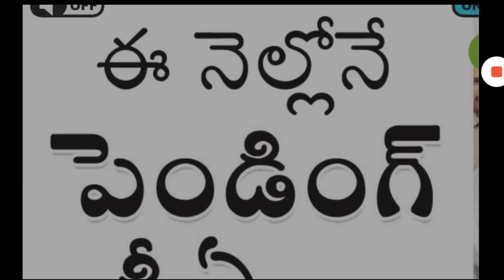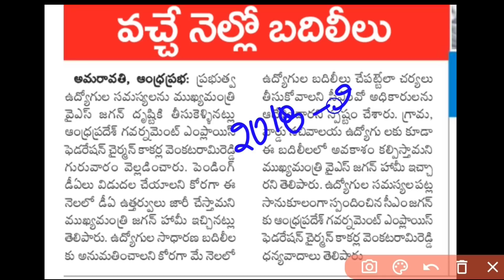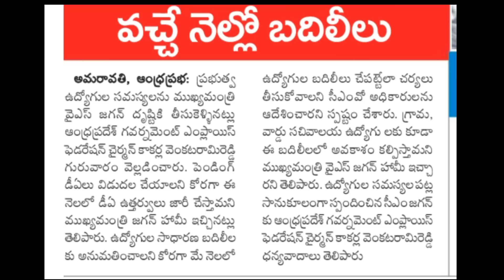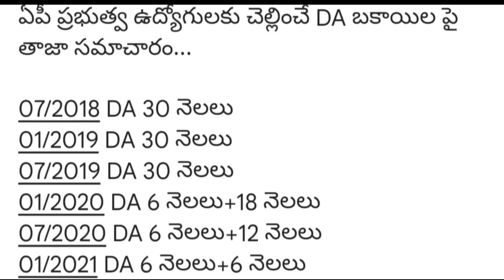Good news to AP Government Employees and pensioners | 150 నెలల DA బకాయిలు వచ్చేశాయి | CM ఆమోదం